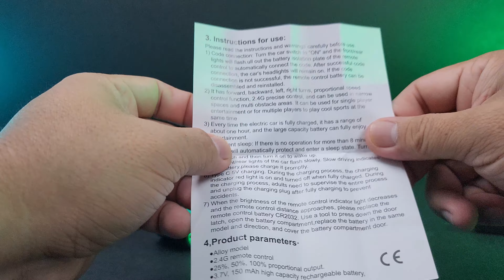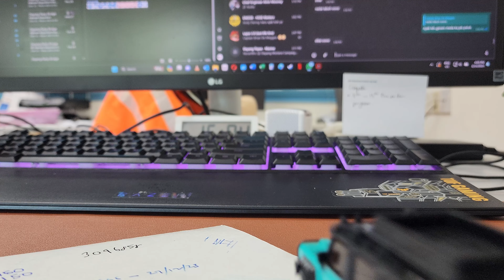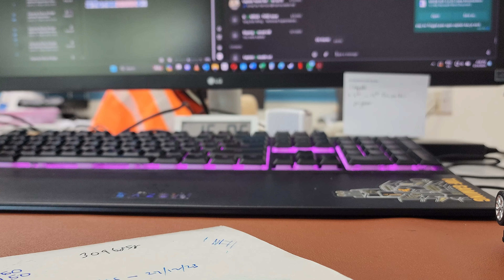Trasped 1/64 RC Car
Unboxing my "stress ball"